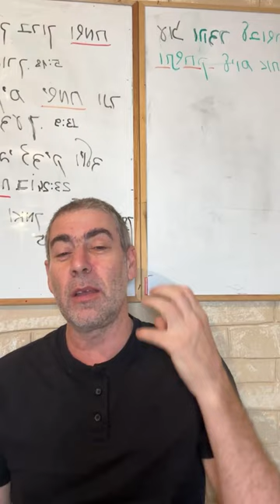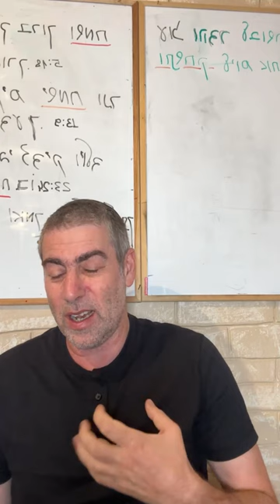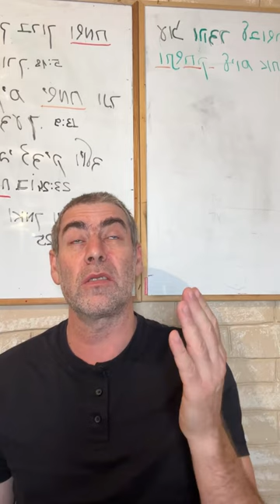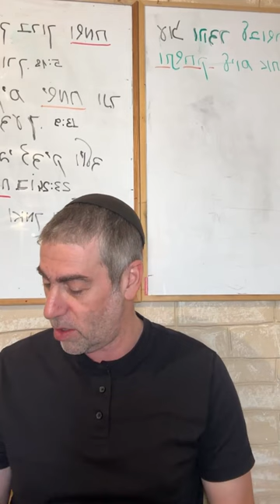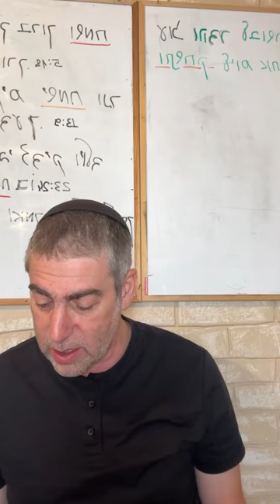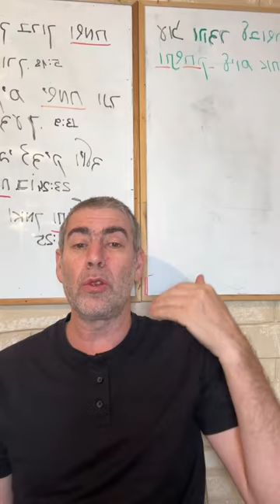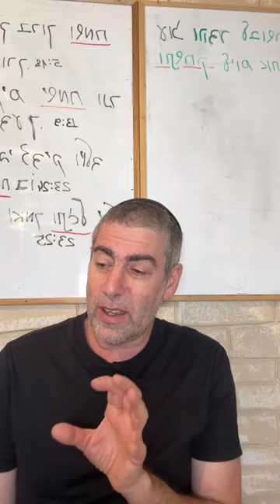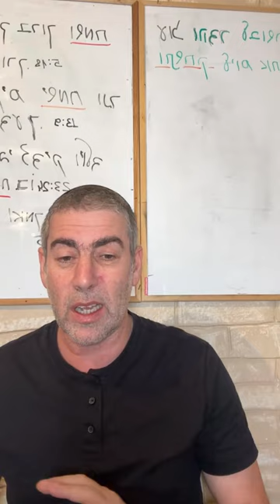✡️ Ицхак Пинтосевич: Трудности пробуждают душу. Фокус на благодарности. О благодарности. Урок 27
Какие позитивные изменения в нашей жизни нам дает пребывание в чувстве благодарности?
Что мы можем сделать для того, чтобы Вс-вышний был нами доволен?
Повторение урока о благодарности Леи. Страдания - часть успеха. С каким жизненным моментом это можно сравнить?
История о раби Шимоне бар Йохай из Талмуда. Благодаря чему этот великий мудрец смог достигнуть столь высокого уровня?
От чего зависит сила влияния исполняемых нами заповедей на духовный мир? Изучаем важный принцип работы духовных законов из последней строки 5-ой главы Пиркей Авот.
Успех в физическом развитии и спорте достигается через увеличение нагрузок. Как это можно применить к нашему духовному росту?
То, на каком уровне должны находиться вера и доверие ко Вс-вышнему - особенно видно в моменты столкновения человека с неприятностями.
Пример - ситуация с двумя людьми, которые потеряли работу и их полярно противоположные реакции на это событие.
Случай с женщиной, которая испытывала страдания из-за своего мужа. Что ей ответил раввин и как объяснил ее проблемы?
История из Талмуда о трех мудрецах, каждый из которых заболел. Принцип "заключенный не может вытащить себя из тюрьмы". Мы должны быть источником добра для других и сами черпать добро у тех, кто его несет.
Изучение книги рава Зелига Плискина "Thank You". Как достичь благодарности в ситуациях, когда все идет не так хорошо, как нам хотелось бы?
Превращаем негативные события в напоминание о позитиве, который имел место в нашей жизни ранее.
История о том, как раввин общины потерял работу и пришел за советом к пожилому, более опытному раввину. Учимся менять точку фокусировки.
Два предположения, возникающие у человека, когда он что-либо потерял. Как мы можем настроить свое мышление, чтобы в будущем привлекать только хорошее? Делаем благодарность ключевым фактором в жизни.